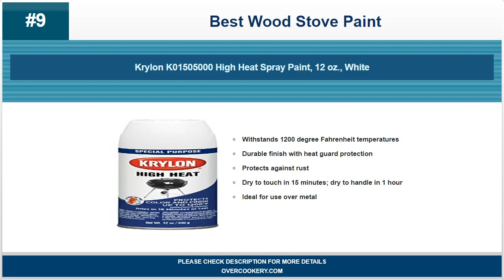Best Wood Stove Paint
For most recent best wood stove paint deals and details please